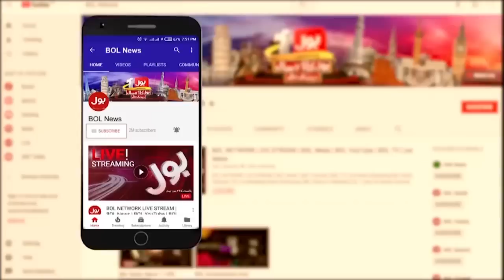Imran Khan ky Bugz Ma ppp Or PMLN Aik | Mazi Ma Aik Dosra Ko Dushman Sajta Tha | Breaking News